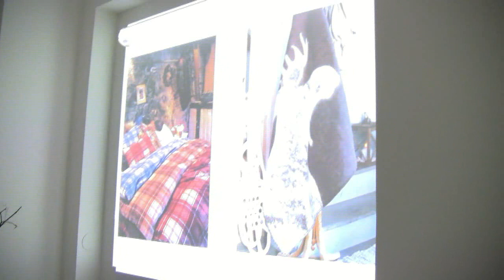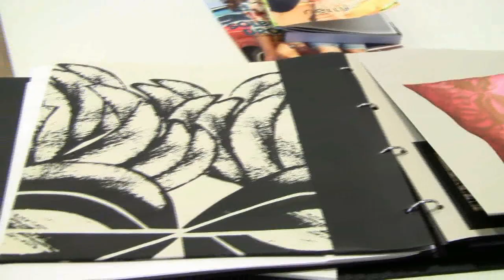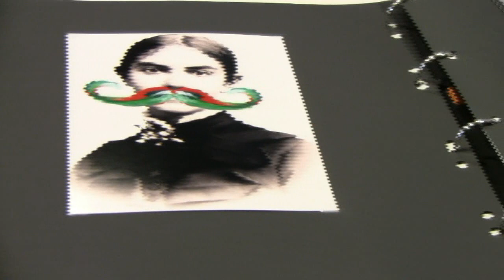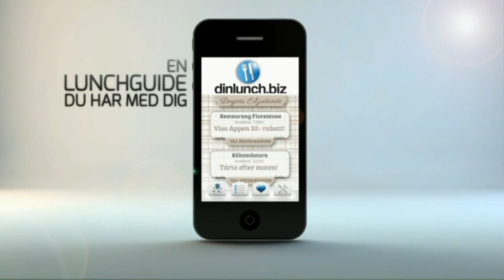Portfoliovisning för textildesigners på Marketplace Borås.mp4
Arbetsförmedlingen ordnade internationell portfoliesvisning på Marketplace Borås på tisdagen. 27 textildesigners fick möjlighet att visa sina portfolios i Borås för uppdragsgivare från Tyskland, Danmark, Indien, Kina och Sverige...